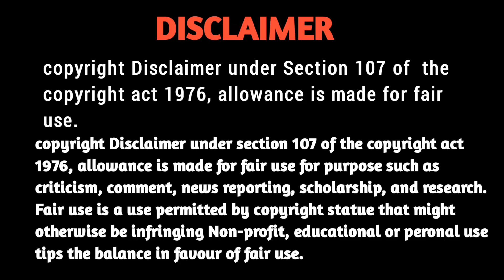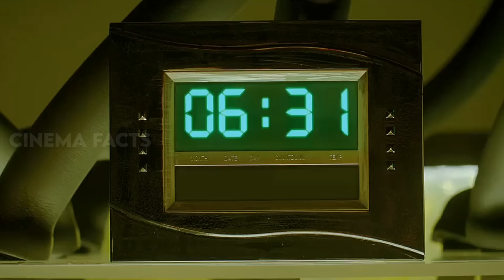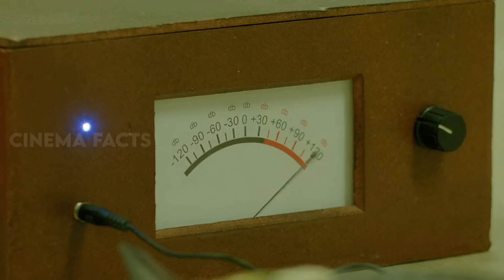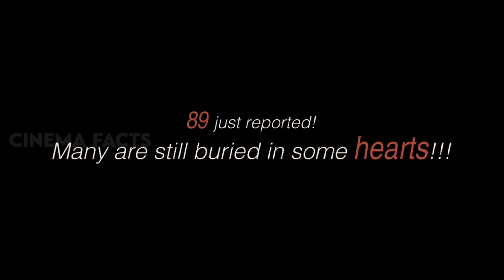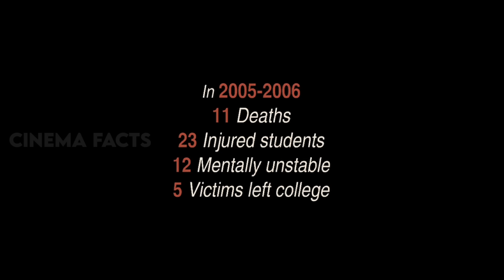Table No 21 (2013) Movie Explained In Kannada | kannada dubbed movie story review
🔎 Your Queries 🔎

Table No 21 movie story explained in kannada
Movie explained in kannada
Mystery thriller movie explained in kannada
dubbed kannada movies
 movie review in kannada
Suspense movies
explained in kannada
thriller movies

There are 38 million peoples who can speak Kannada language but only half population knows English, how will they feel & taste Hollywood movies? Also not many people n know hindi, telugu, malayalam, tamil & other languages & as not all languages movies are being dubbed in Kannada, so we are just reviewing movies in Kannada language for those Kannada people who don't know English & other languages.

Credits

Movie : table no 21
director : aditya datt
Producer  : Sunil Lulla
Viki Rajani
original language : hindi
country : India

 posters/ pictures, used in this video are for research, private study, education, parody,
Satire, criticism or review and news reporting, which are permitted under faire use.